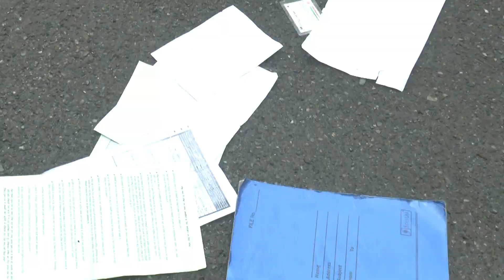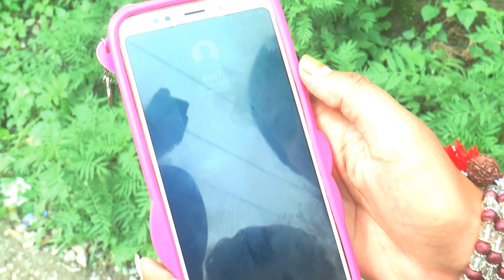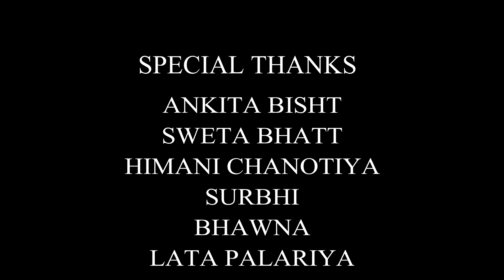Dil Diyan Gallan || Latest Hindi New Song || Satyajeet Jeena || Cute Love Story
Singing- Satyajeet Jena
Edited by:- Karan Rathor
Cast:-
Arpit Bhatnagar
Also Follow-
Mahi Pandey
Ansu Gangwar
Neha Bhatt
Uma Chanotiya
Gunjan Bhatt
Writer:- Paras Dixit
Our previous videos links:-
KAUN TUJHE YOU PYAAR KAREGA VS BEWAFA HAI TU VS YARA TERI YARI KO MAINE TO KHUDA MANA
Your new ideas and new suggestions are most welcome